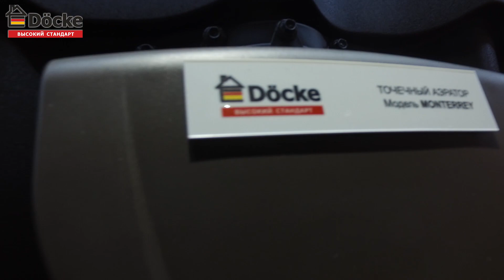Точечные аэраторы Docke (Дёке). Новинки на выставке Mosbuild 2019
С 2 по 5 апреля на территории МВЦ «Крокус Экспо» прошла юбилейная, 25-я международная выставка строительных и отделочных материалов «MosBuild 2019», на которой компания Dӧcke (Деке) представила новинки сезона.
Холдинг производит широкую группу товаров, объединённых единой тематикой «Внешняя отделка загородного дома». На трёх заводах Холдинга успешно выпускаются такие материалы как виниловый сайдинг, полимерные фасадные панели, водосточные системы из ПВХ, чердачные лестницы, а также гибкая битумная черепица